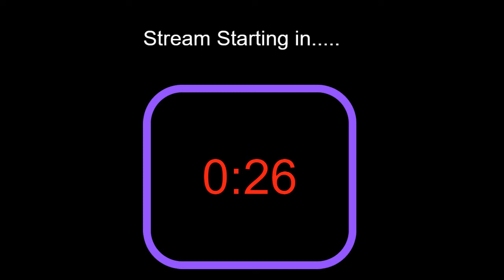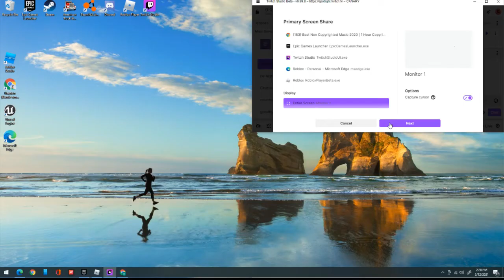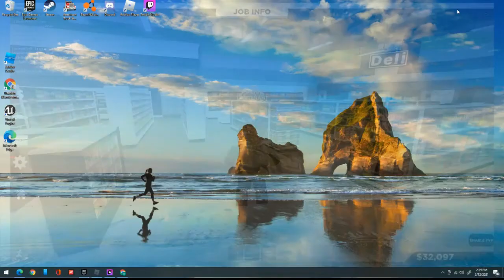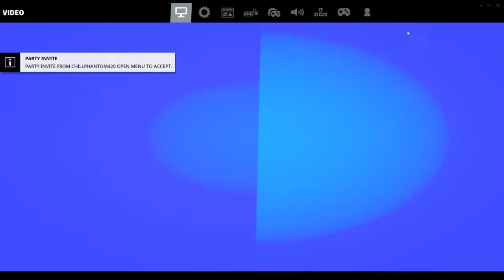Roblox & Fortnite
Want to let you know that i have spent a lot of money on my new gaming Pc and i am upgrading to  a new mic and webcam